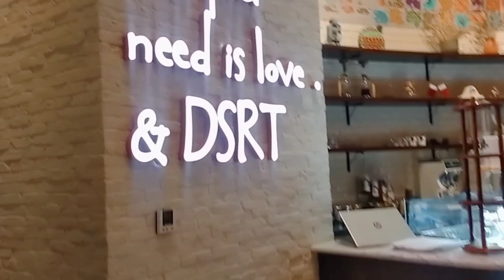Boho Social Restaurant in Doha Qater